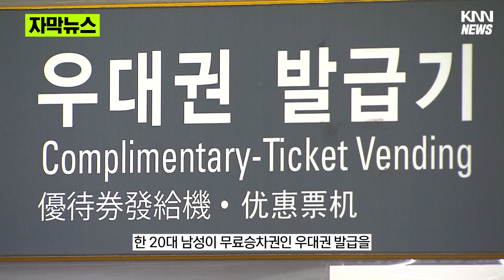"우대권 발급해줘"